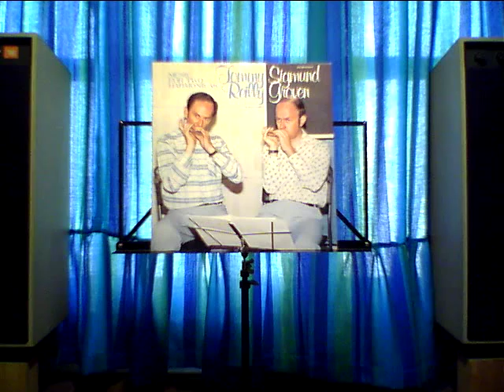1771 Tommy Reilly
1771
(James Moody)
Tommy Reilly
and Sigmund Groven (harmonicas)

Video Recorder - ZOOOM Q3